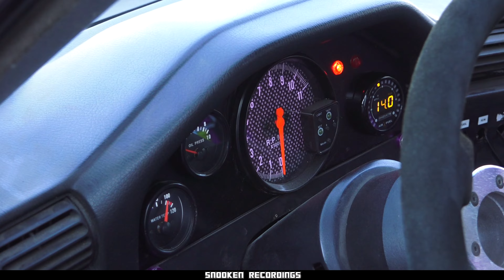BMW E30 M50 TURBO BURNOUT || BLOWS UP TIRE AND BUMPER